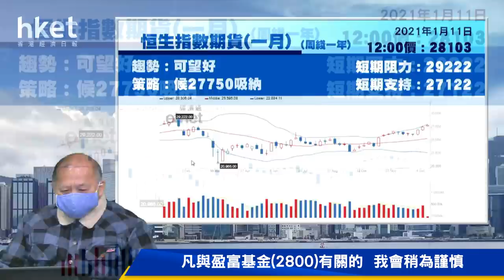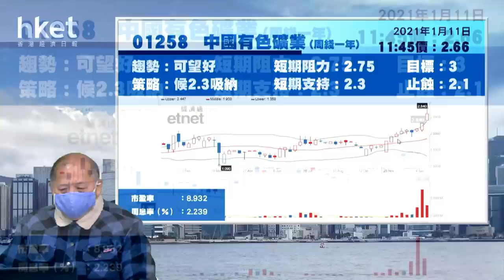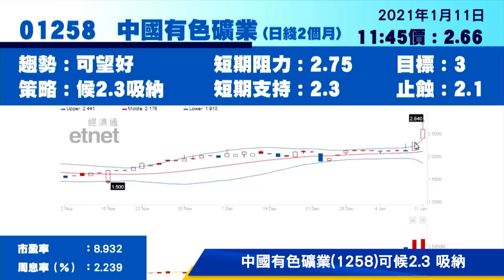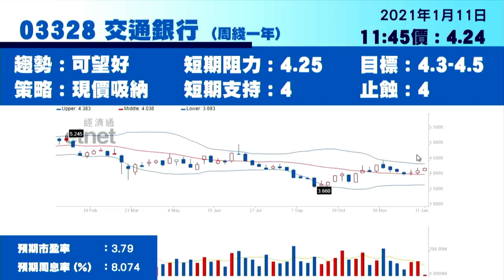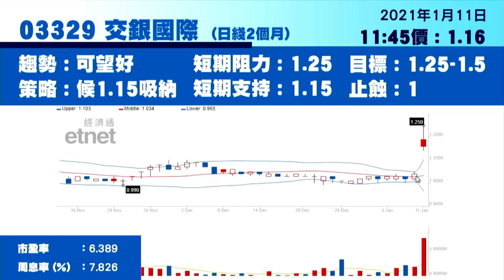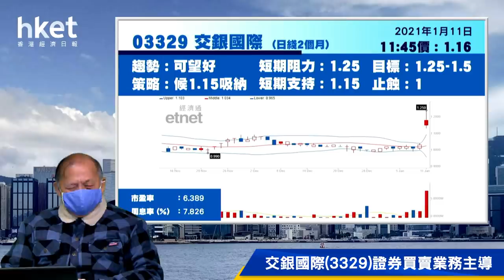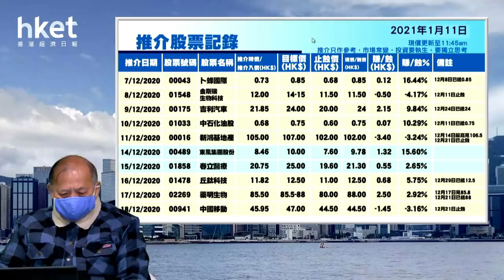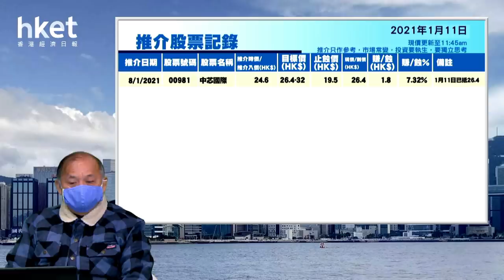今日推介交銀國際 | 論盈富基金及後市部署（2021年1月11日）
【香港經濟日報】《香港經濟日報》專欄作者石鏡泉（石Sir）推介交銀國際（03329），另亦會分析金山工業（00040）、中國重汽（03808）、交通銀行（03328）、中國有色礦業（01258）及德昌電機控股（00179）最新部署，詳情待石Sir為你分析。……（更多內容：